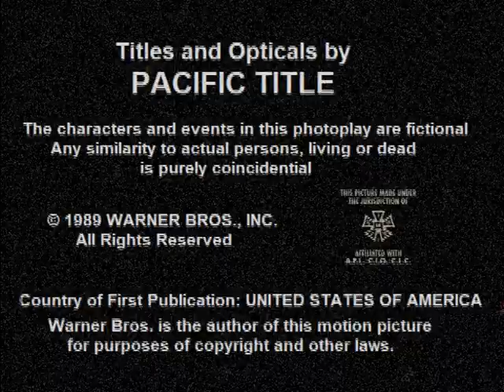Lennerd Klein Horsman Films/Sacret Inc./Warner Bros. Television/ABC (1989)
Consider this a preview of one of two alternate histories I'm working on.

From Master of Blood: The Amy Bishop Story